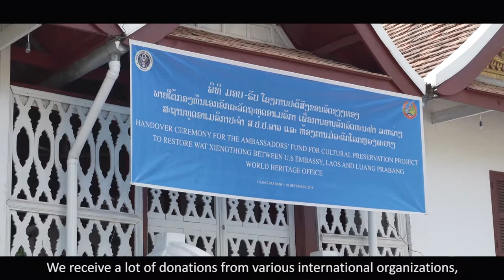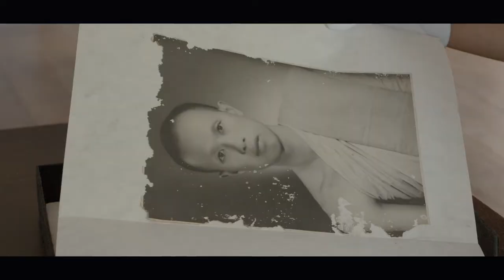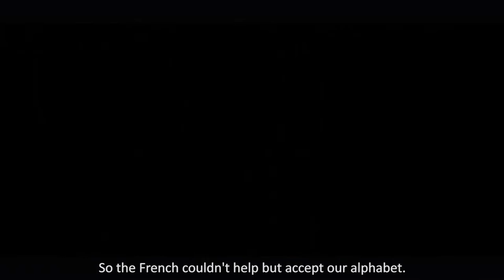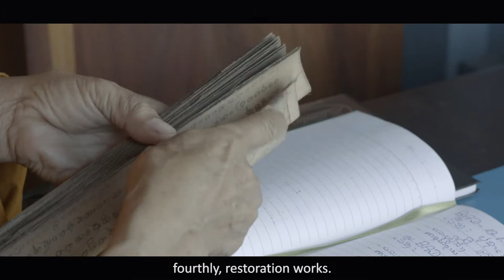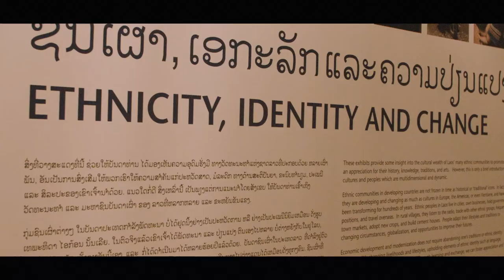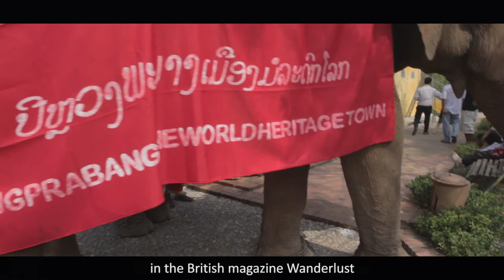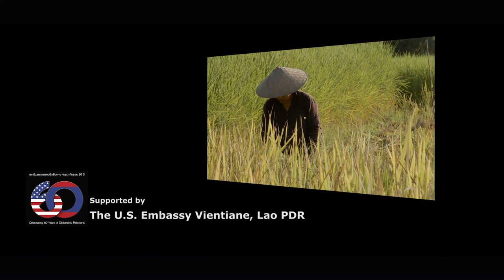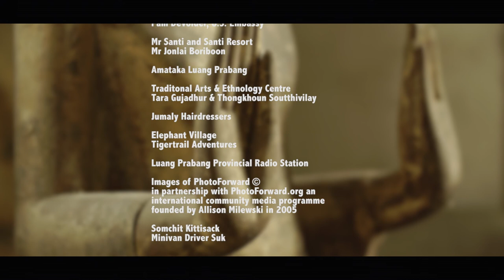Luang Prabang" A UNESCO Heritage Town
A documentary about Luang Prabang. Supported by the US Embassy, this film shows all the characteristics of Luang Prabang that makes it a unique town fit to be UNESCO Heritage Town.